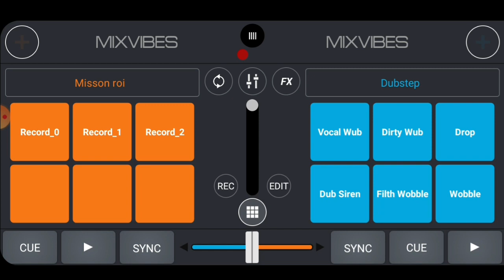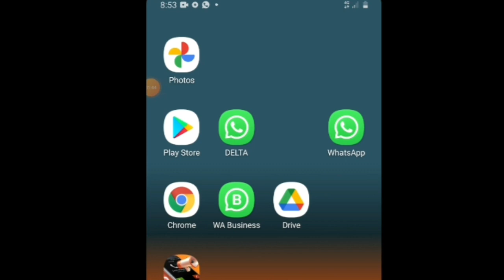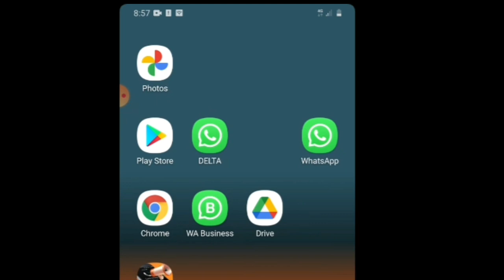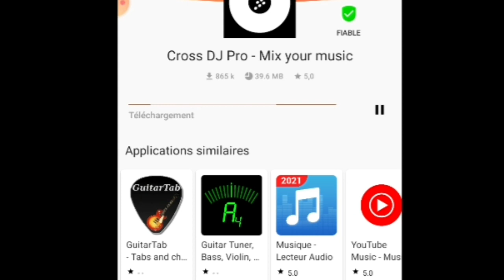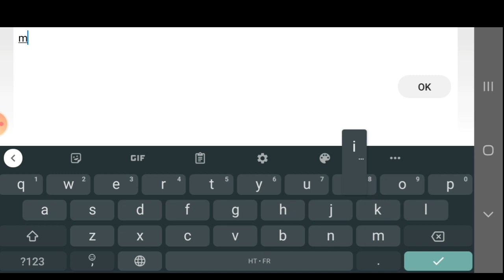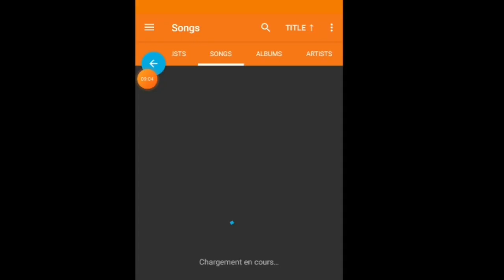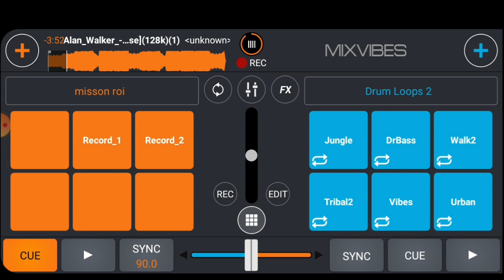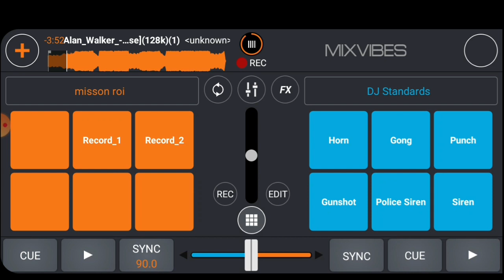Men ki Applications pou fair Dj sou telephone ou pi bien 2024 la waww sa paa gen pou li